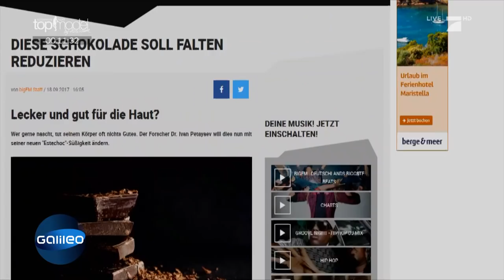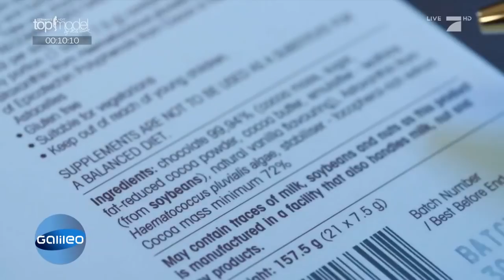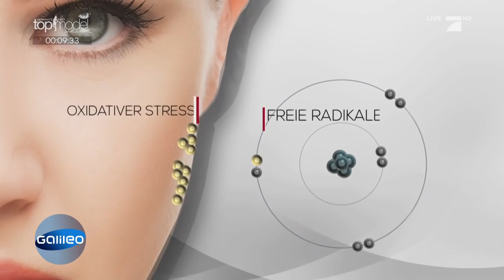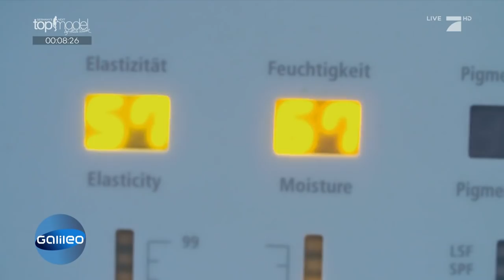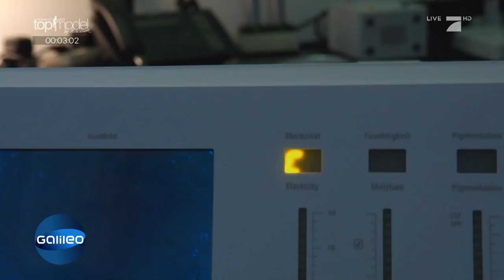Diese Schokolade soll besser sein als jede Anti Aging Creme | Galileo | ProSieben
Schokolade, die schlank macht, gibt es bereits. Doch es geht noch besser: Nun soll man mit der Beauty Chocolate angeblich sein Hautbild verbessern können. Galileo Reporter Matthias Fiedler hat das Anti Aging Wunder ausprobiert.